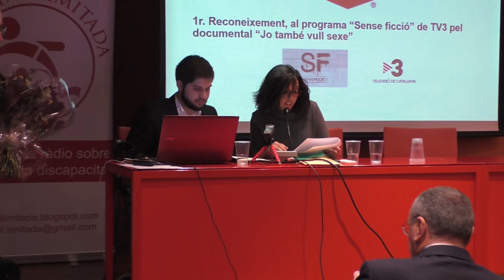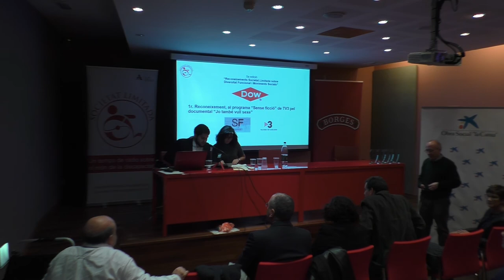Reconeixements Societat Limitada sobre Diversitat Funcional i Moviments Socials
El 1 de desembre de 2017 s’ha realitzat la 5a edició dels «Reconeixements Societat Limitada sobre Diversitat Funcional i Moviments Socials» en col·laboració amb Dow Chemical.
Societat Limitada és un espai de ràdio dedicat al món de la discapacitat i produït per Acció Cívica Antibarreres Socials del Camp de Tarragona. El programa porta 12 temporades en emissió per diverses emissores. Actualment s’emet cada dimecres de 13:10 a 14:00 h. per COPE Tarragona - Reus
El reconeguts d’aquesta edició han estat:
1r– El programa “Sense ficció” de TV3 per la producció i realització del documental “Jo també vull sexe” que vol mostrar una realitat que sovint es vol ignorar : les persones amb diversitat funcional també tenen desig sexual i el seu dret a exercir-lo. Recull el reconeixement Montse Armengou.
2n– El “Diari de la Discapacitat” per ser el primer diari digital fet a Catalunya amb informació sobre el món de la discapacitat així com per haver estat un projecte d’emprenedoria d’una persona amb diversitat funcional. Recull el reconeixement el seu creador, Carles Valdivia.
3r– L’associació «Pàdel amb Tu» pel seu propòsit de fer arribar l’esport del pàdel a les persones amb diversitat funcional. Recull el reconeixement Jordi Trillo, coordinador de l’escola.
4t– La Fundació Formació i Treball per facilitar l’accés al mercat laboral de persones en risc d’exclusió social alhora que gestionar i dignificar l’entrega de productes de primera necessitat a famílies amb escassos recursos econòmics. Recull el reconeixement Marina Arnau, coordinadora de la fundació.
5è– El club de futbol Gimnàstic de Tarragona per haver decidit participar a “La Liga GENUINE” i fomentar la normalització de la pràctica del futbol entre les persones amb discapacitats Intel·lectuals. Recull el reconeixement Jordi Gornals, directiu del Nàstic.
6è– El Club de Futbol Reus Deportiu per haver decidit participar a “La Liga GENUINE” i fomentar la normalització de la pràctica del futbol entre les persones amb discapacitats Intel·lectuals. Recull el reconeixement David Sangrà, responsable tècnic de l’equip Genuine.